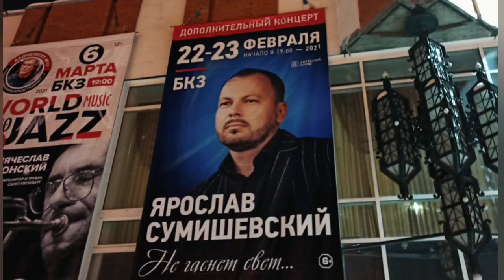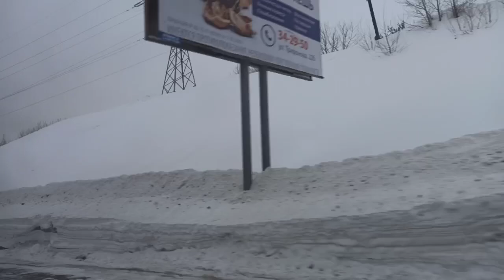VLOG. Встреча с детьми. На концерт Я.Сумишевского за 300 км.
Впервые побывала на живом концерте! Это непередаваемые и незабываемые ощущения! Очень люблю творчество Ярослава Сумишевского!